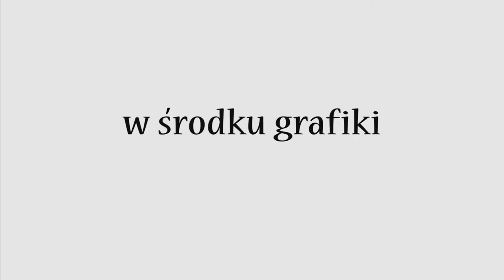"W środku grafiki" Andrzej Nowicki, Tomasz Bocheński